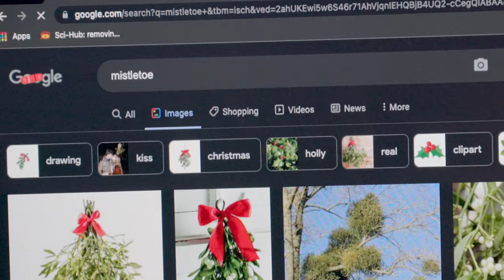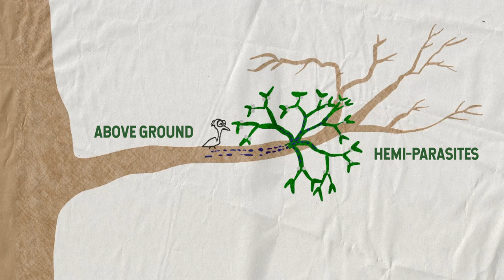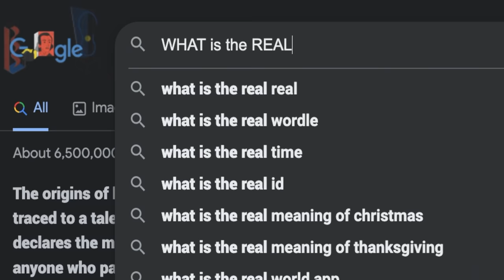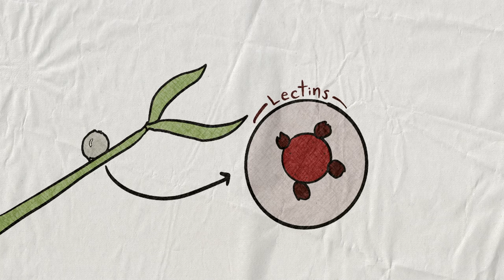The Mythical Mistletoe - The Toxins Could Save Your Life!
Mistletoe was considered a magical plant for ages. Science shows today that it has healing potential. Plus, it's a great Christmas plant with some fun traditions. As an ecologist though, I also see its role in the community as one of the most amazing things.

Thank you to Dr. David Watston ) and Dr. Rob Salguero-Gómez for their kindness and guidance in helping me understand why mistletoe are so amazingly cool!

0:00 - Common Christmas Mistletoe Mistake
0:20 - Mistletoe Introduction
1:48 - What is a Mistletoe
2:51 - Mistletoe Toxins
4:01 - Norse Legends
5:08 - Medicines from Mistletoe
6:27 - Is mistletoe Bad?
7:15 - How to get rid of Mistletoe
7:38 - Mistletoe Cross-section
8:31 - How to Plant Your Own Mistletoe
9:28 - Wrap